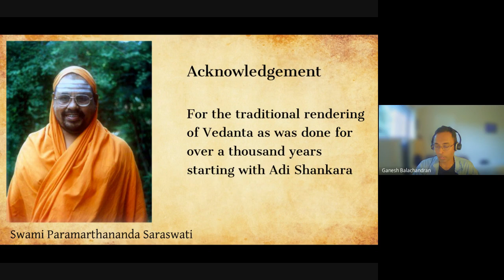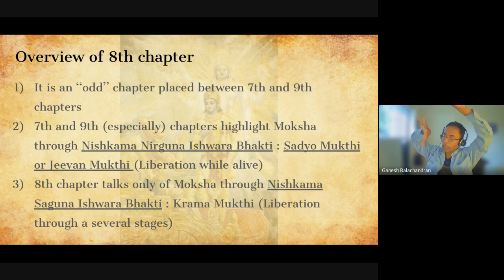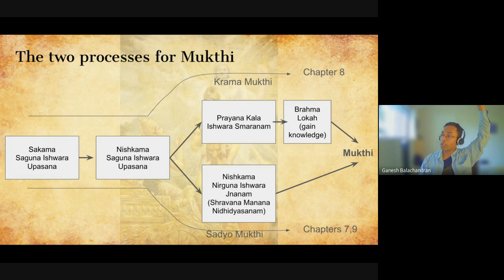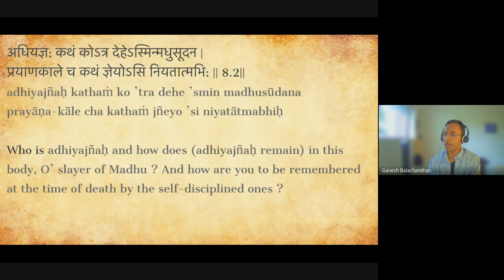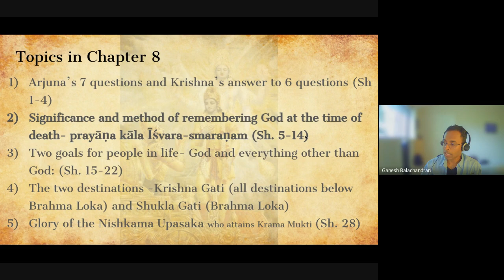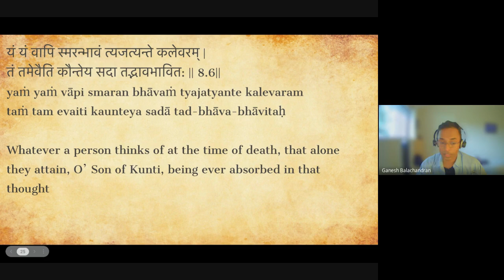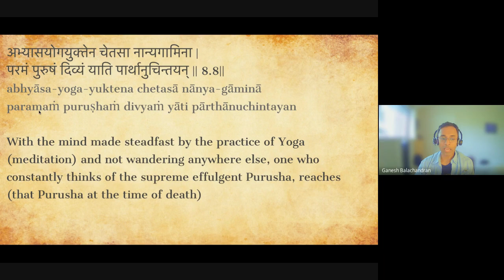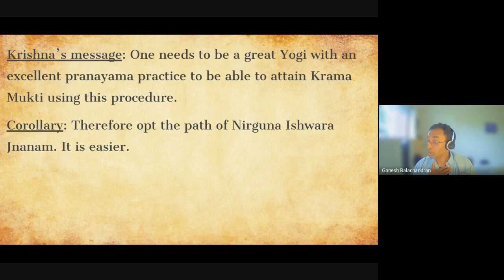38-The Bhagavad Gita study series 2024 07 13- Chapter 8: shlokas 1-10